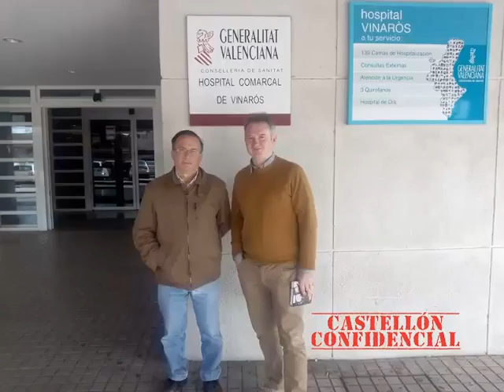Monleón (EU) qualifica "d'electoralista" l'anunci d'obertura de la planta de l'Hospital de Vinaròs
El candidat d'EUPV per la circumscripció de Castelló, Jesús Monleón, ha qualificat d'electoralista i oportunista l'anunci d'obertura de la nova planta de l'Hospital de Vinaròs. Aquest anunci se suma als dos "intents" d'inauguració, un d'ells precisament al final de la passada legislatura, en els que va participar el diputat Mariano Castejón. Aquest mateix diputat, natural de Vinaròs i el conseller de sanitat, van oposar-se posteriorment a l'obertura afirmant que "no l’obrien perquè no feia falta".